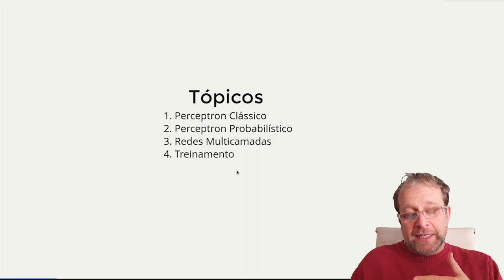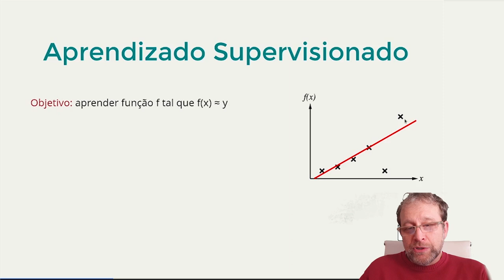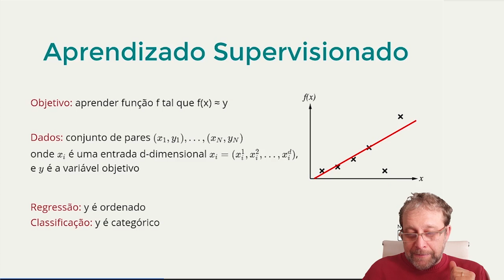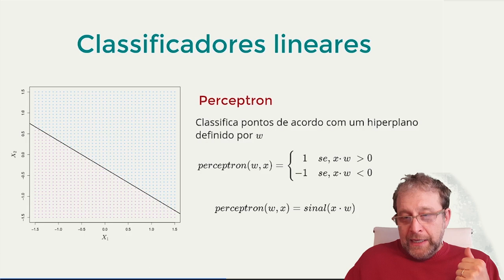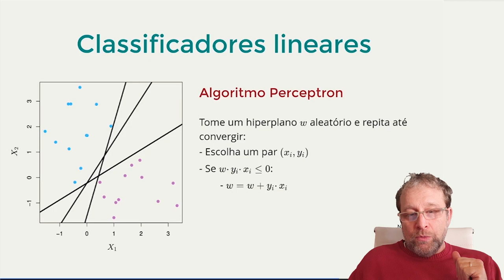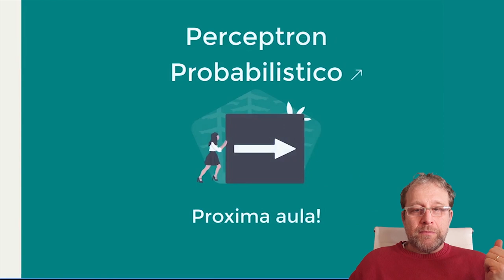NLPortuguês: Perceptrons [MÓDULO 2 - AULA 1]